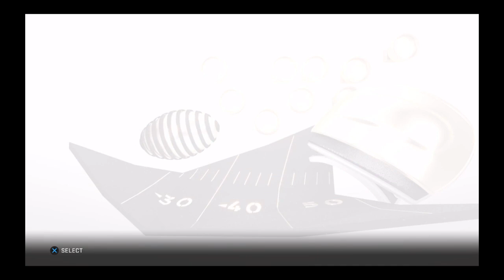Madden 19 NFL Super bowl LIII Rams vs Patriots simulation. Lombardi trophy, Brady or Goff !?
Madden 19 simulation on ps4 of Super bowl LIII between the Rams and the Patriots.